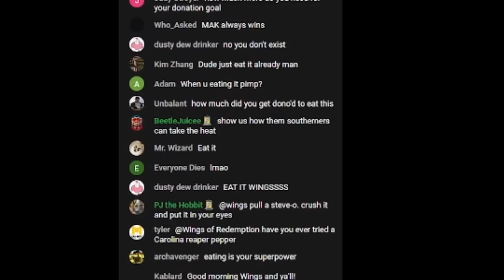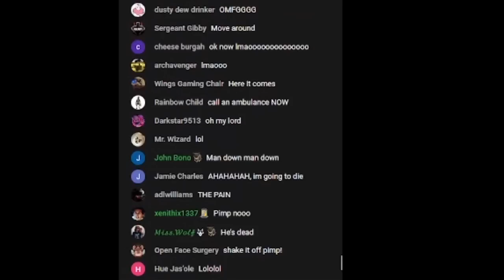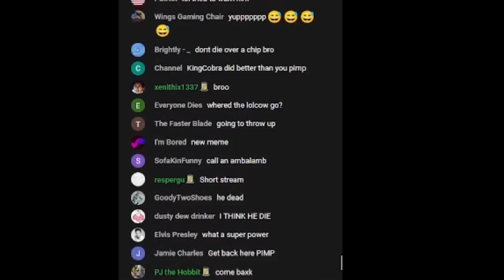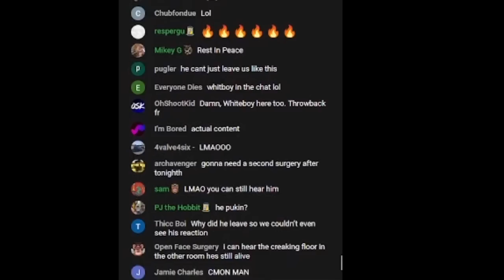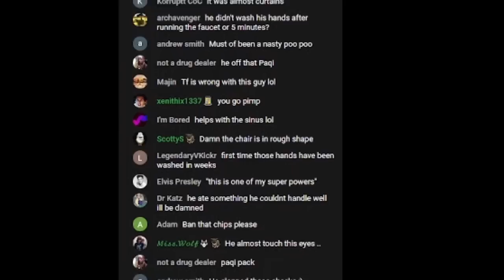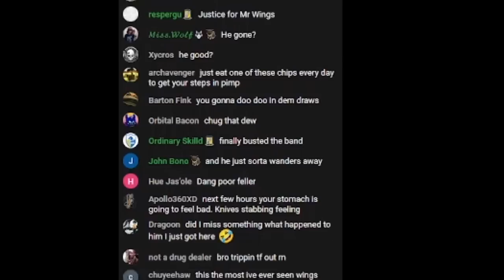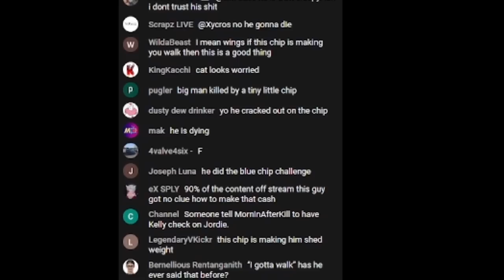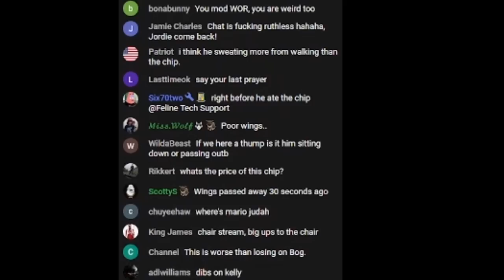WingsOfRedemption Might need to go the Hospital // Quits Stream